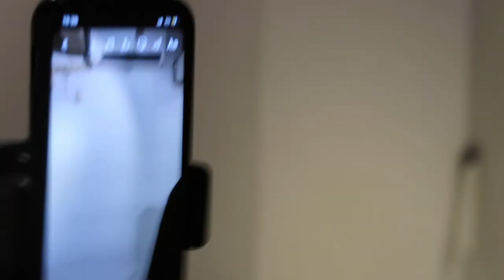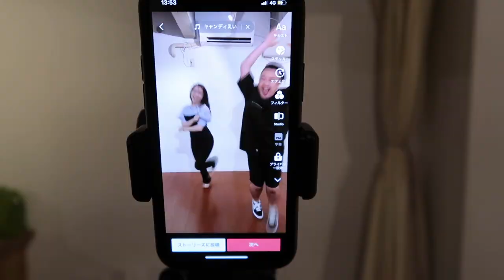【いつのやねん】渡辺みり愛YouTube開設記念で過去の踊ってみた未公開映像〜前編〜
今回は7月に上げる予定やった動画、未公開映像集でございます☺️
夏休みの暇つぶしにぜひ！！🍉
俺も遊びたいわん！！！

▼渡辺みり愛オフィシャルファンクラブ『ARIMI』

▼渡辺みり愛エッセイ「渡辺みり愛のソラ模様」